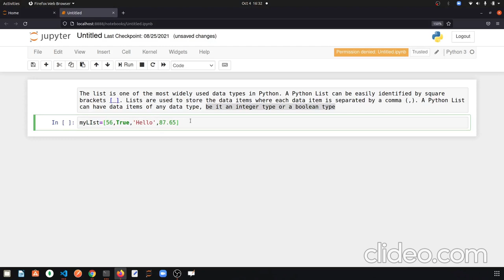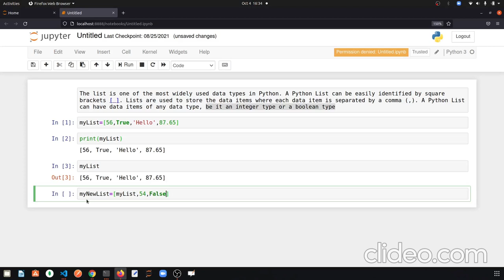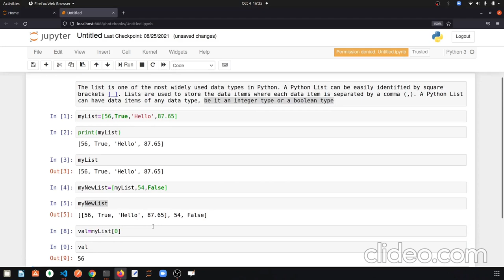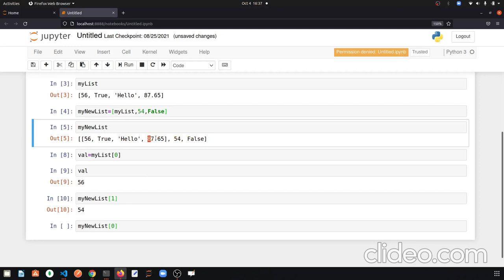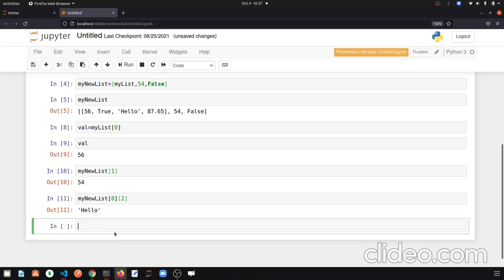List in Python For Absolute Beginners -Part 1